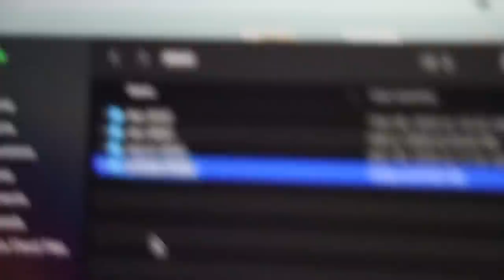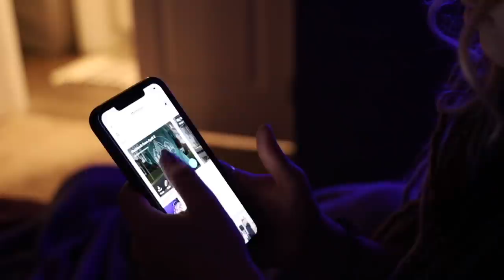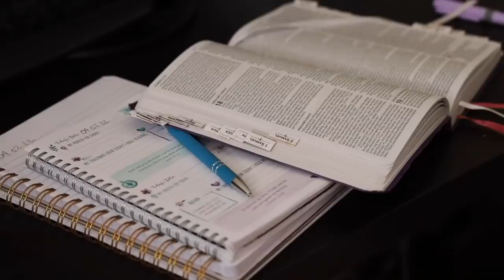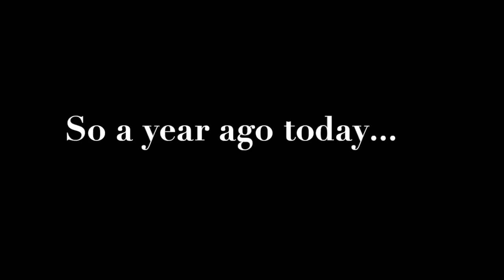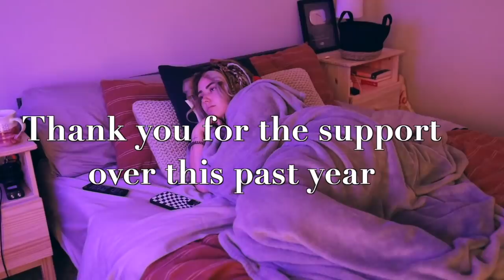a year ago today...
a year ago today my life change forever with my marriage ending and my religion falling apart, this is me now!